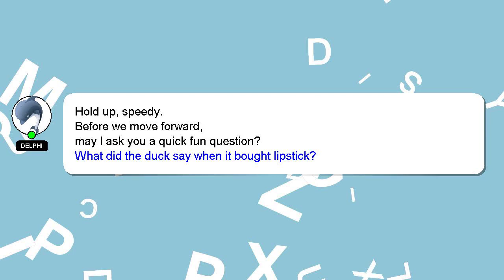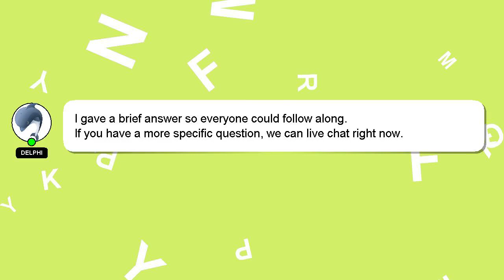How to break law of physics?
Let me give you a brief introduction of who I am, Hello everyone, I'm Delphi. I am here to assist you in getting the answers you need. - How to break law of physics?

A 'heart' from me will be given as a sign of appreciation for your answer.

*2 What we are experimenting :*